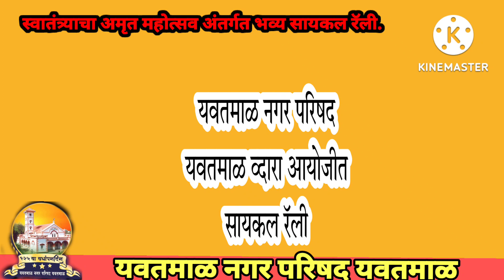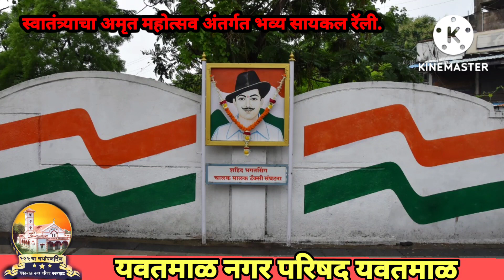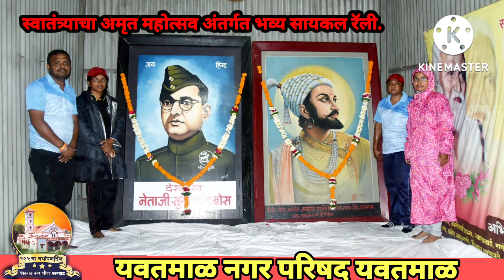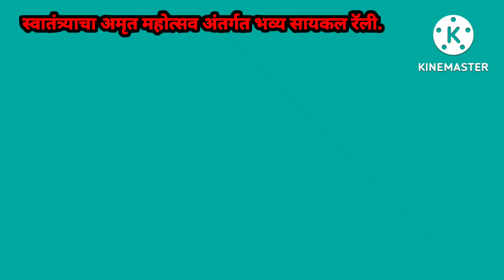स्वातंत्र्याचा अमृत महोत्सव अंतर्गत भव्य सायकल रॅलीचे आयोजन...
यवतमाळ नगर परिषद यवतमाळ तथा जिल्हाधिकारी कार्यालय अंतर्गत व्दारा आयोजित